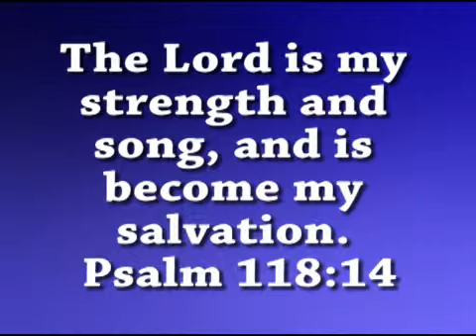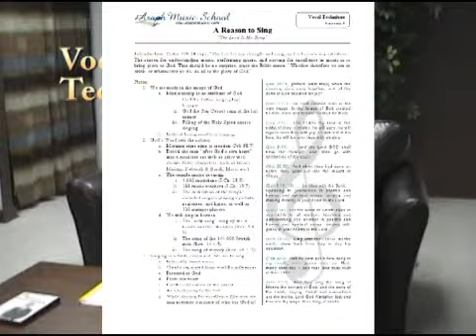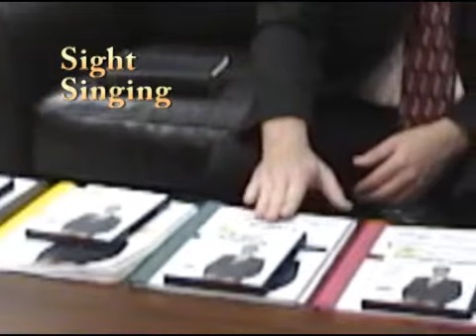Asaph Music School - Online and DVD Distance Learning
Asaph Music School is the best online music education website for homeschool students and church musicians on the Internet. This web-based learning program is here to help you become a better musician, while allowing you to learn at your own pace, on your own time, at your own location. Our courses are available online or in DVD format, and include:
•A video presentation of each lesson
•Complete lesson outlines
•Homework and exercise pages
•Quizzes and tests
•Links to other helpful resources
•Flash cards
•A free MP3 audio file of each lesson (online only)
•Access to the teacher through online question and answer pages (online only)
•A 30 day, 100% money back guarantee